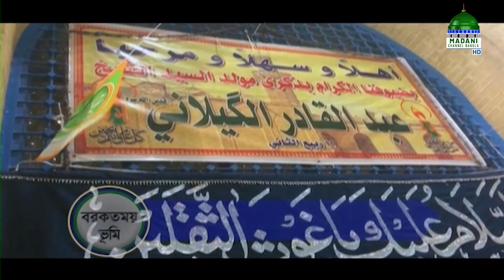Barkatmoy Bhumi Ep#14 l বরকতময় ভূমি পর্ব - ১৪ l Madani Channel Bangla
মাদানী চ্যানেল বাংলার অনুষ্ঠান “ বরকতময় ভূমি” নিজে দেখুন এবং অপরকে দেখতে উৎসাহিত করুন।

☛ Barkatmoy Bhumi Ep#14

Speaker: Mulana Abdul Habib Attari (Bangla Dubbed)